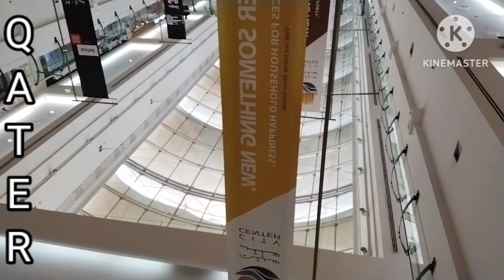QATER City Centre# Tour#shopping mall Qatar# 2023.